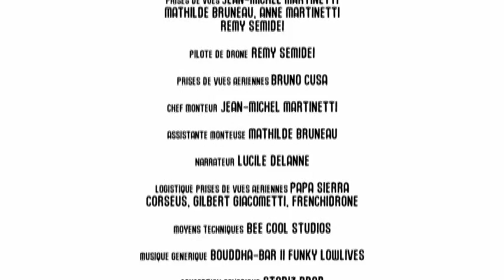Fora di Strada: Les pieds de la Sposata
Fora di Strada: Au pied de la célèbre montagne « la Sposata », Paul et Karine découvrent un village abandonné il y a près de 40 ans : Muna, un village qui comptait environ 300 habitants en 1910, et qui devait son existence à l’exploitation des forêts alentours…